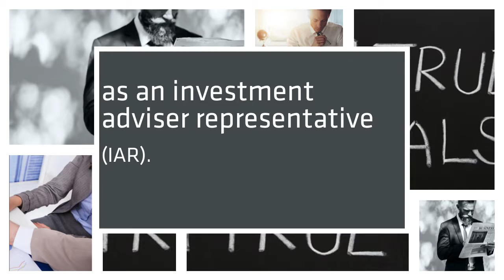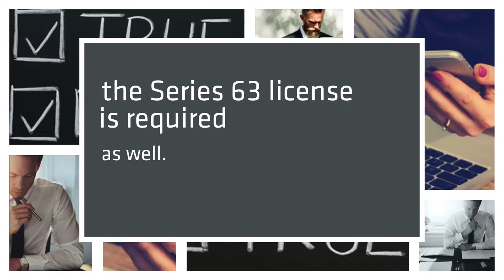Series 65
The Series 65 examination is required by most states for individuals that act as investment adviser representatives. This is the only license required if an individual acts as an investment adviser representative (IAR). If that individual wishes to register as a securities sales representative, which is necessary to accept commissions, the Series 63 license is required as well.